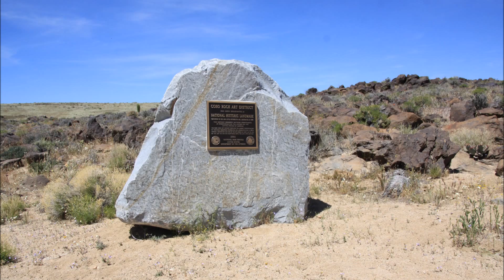Little Petroglyph Canyon - NAWS China Lake - April 2015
Took the petroglyph tour through the Maturango Museum, Ridgecrest, CA.